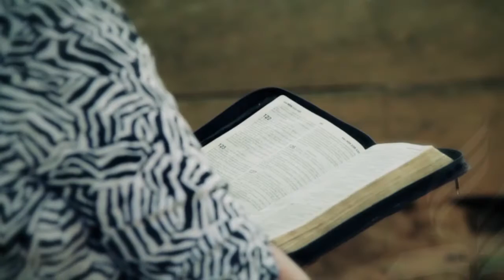Probad y Ved: En el camino de Dios - 07/Dic (Igreja Adventista)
Serie probad y ved de la Iglesia adventista con historias de amor y cuidado de Dios por sus hijos. En este video tu encuentras la historia de Félix Sanchez.